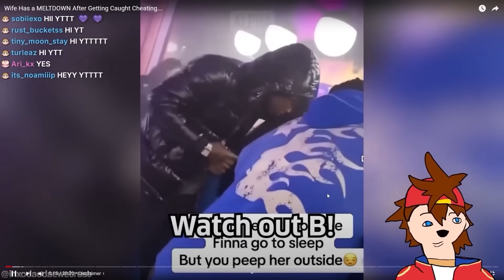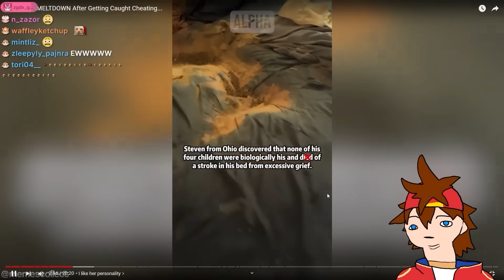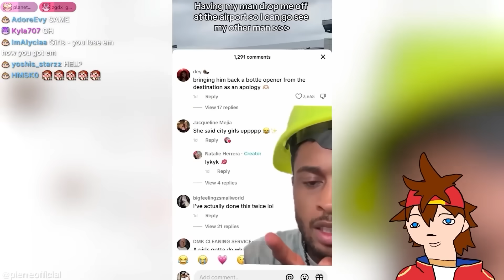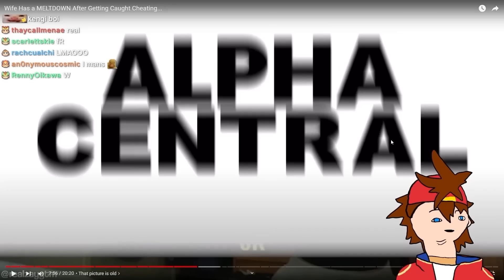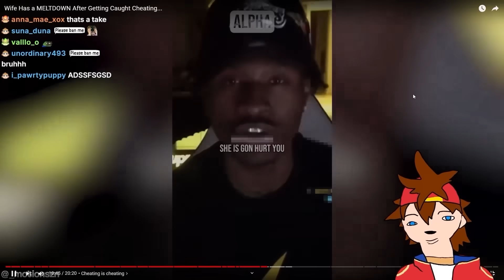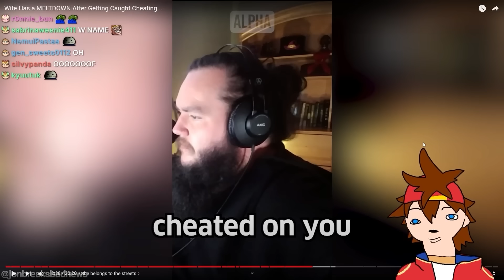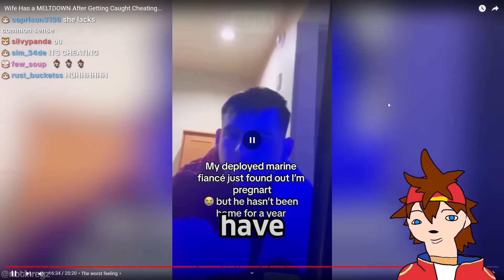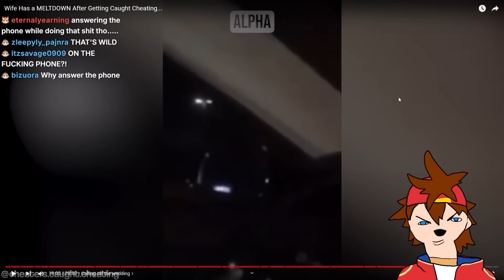Cheating Wife Gets Exposed! | Kenji Reacts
Kenji reacts to "Wife Has a MELTDOWN After Getting Caught Cheating..." by: @AlphaCentralOfficial